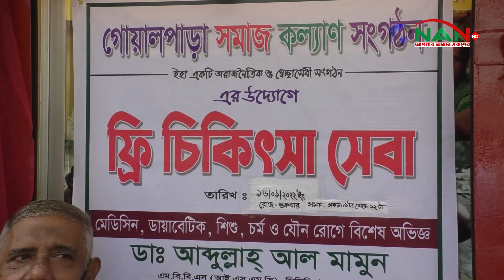গোয়ালপাড়া সমাজ কল্যান সংগঠনের উদ্যোগে বিনামূল্যে চিকিৎসা সেবা প্রদান অনুষ্ঠিত হয়েছে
গোয়ালপাড়া  সমাজ কল্যান সংগঠনের উদ্যোগে বিনামূল্যে চিকিৎসা সেবা প্রদান অনুষ্ঠিত হয়েছে ►NAN TV

Official Address:
76/2 Uttor Chashara, Rajdhani Apurbo Tower,